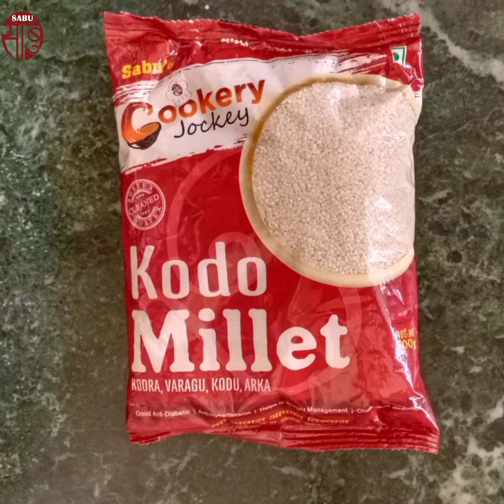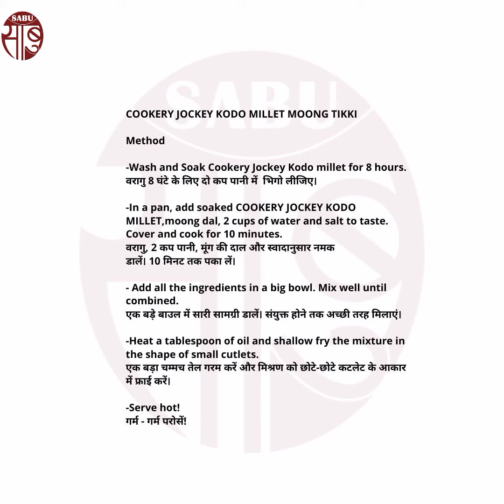COOKERY JOCKEY KODO MILLET MOONG TIKKI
Ingredients
Kodo millet - 1/2 cup
Moong dal – ½ cup
Finely chopped coriander leaves - 2 tbsps
Finely chopped green chillies - 2 nos